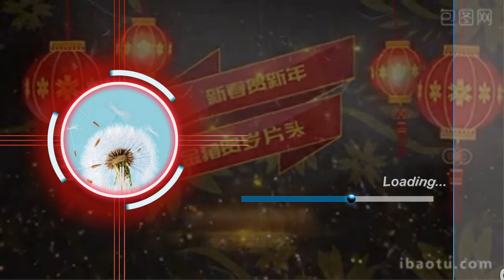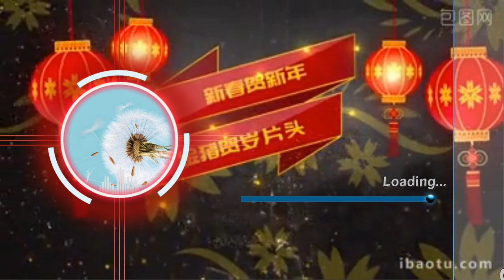Khám phá con đường sự nghiệp và tiền bạc của tuổi Ất Hợi.